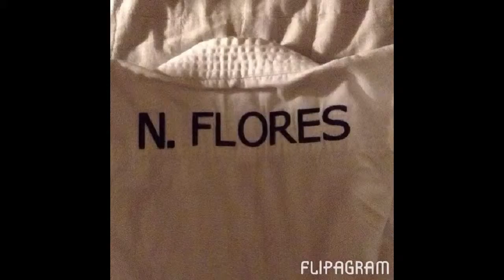MY JOURNEY & AN UPDATE!!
just a little update and a collage of pictures about my two year journey to now.